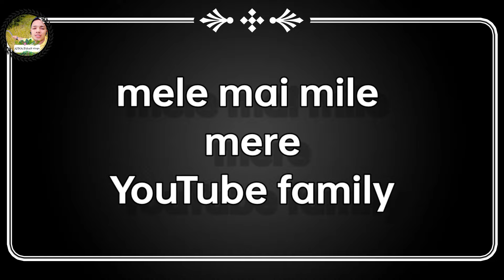Pahado mai mele ki dhum //apnapahadivlogs //kamalrathour //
Hello dosto mai aa gya hu ek new video k sath
Jismai mai apni pahdo ki sanskriti ko aage badhate hue

Mera naam kamal rathore Uttarakhand bageshwar se

Hindi or pahadi
Mai milegi apko meri video

इस वीडियो का उद्देश्य सिर्फ मनोरंजन करना है नाकि किसी की भावनाओं को ठेस पहुँचाना.. अगर आप वीडियो के किसी भी अंश से आहत हुए हैं तो हम आपसे माफ़ी चाहते हैं.. प्यार बना रहे. साथ बना रहे.